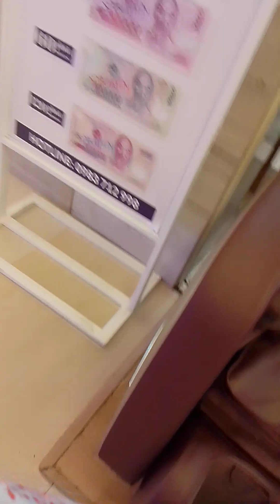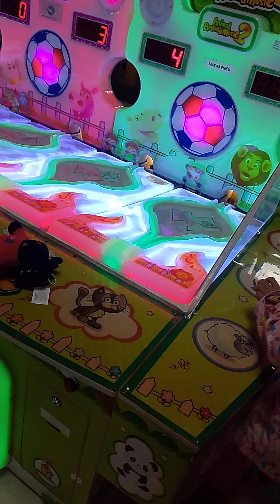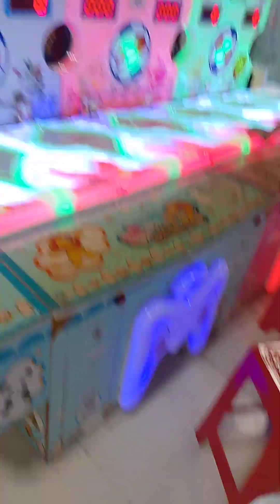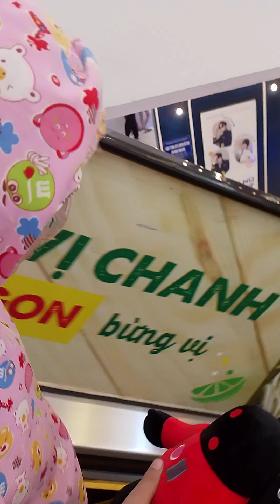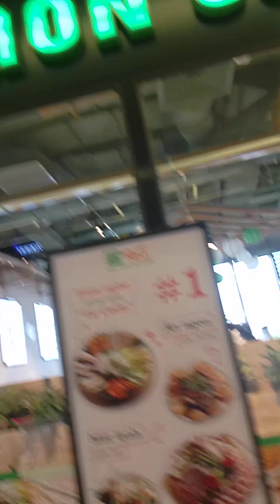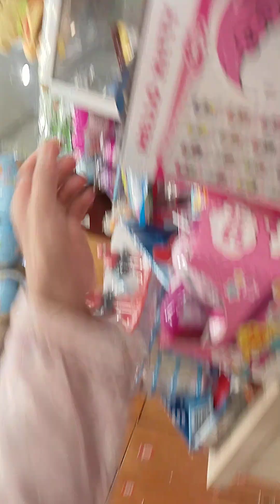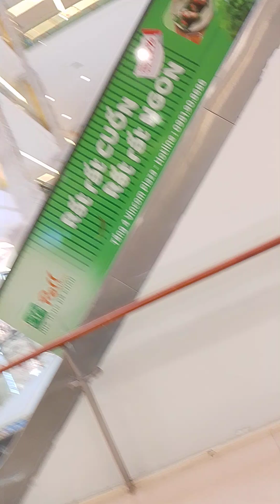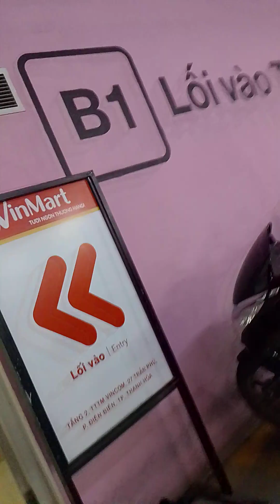2 mẹ con Su Su chuẩn bị từ siêu thị Vincom về với bố Bảo ở nhà ông bà nội Su Su!😋💞❤️